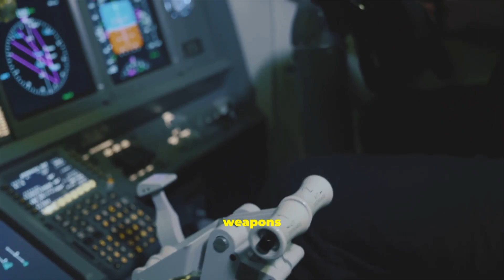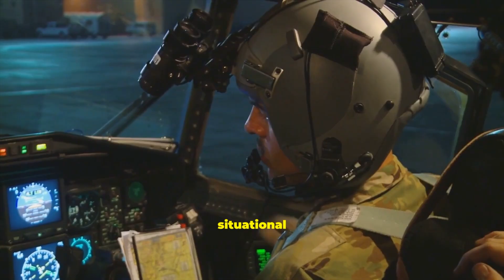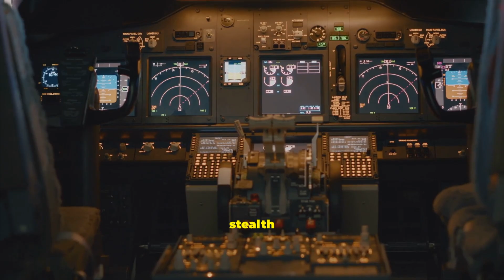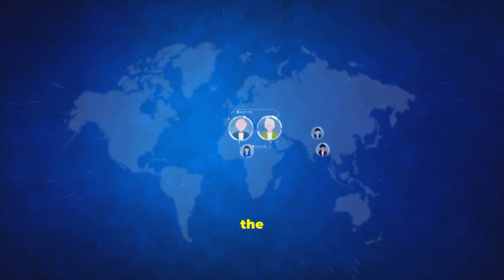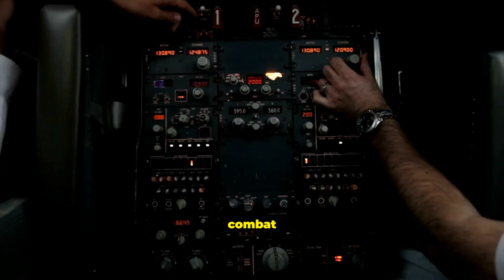Who Rules the Skies? China vs. USA Fifth-Gen Jets Revealed!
A concise breakdown of China’s fifth-generation fighters — the Chengdu J-20 and Shenyang J-31 (FC-31) — and how they match up against America’s F-22 and F-35. We analyze stealth design, engines (WS-10C/WS-15, RD-93/WS-13), AESA radars, IRST, PL-15 missiles, range, multirole capability, and strategic impact in the Indo-Pacific. Perfect for aviation enthusiasts and students wanting a clear, data-driven comparison of air superiority, BVR combat, and export implications through Sept 2025.